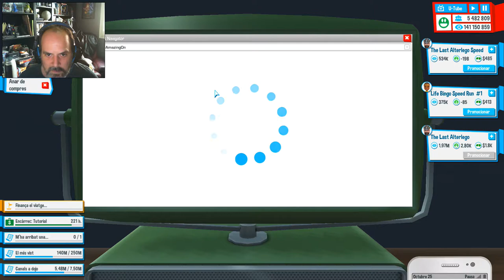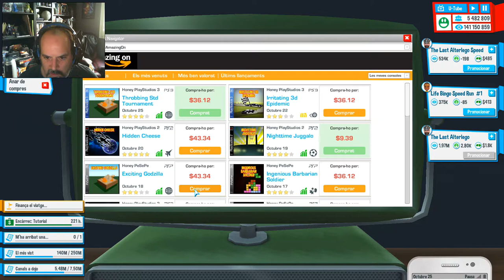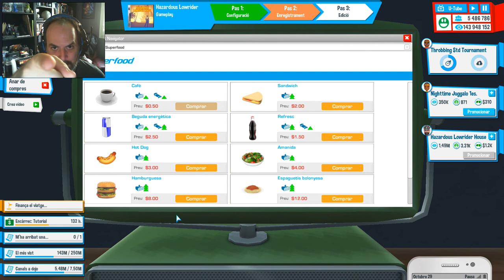Youtuber's life! Què hi ha de nou?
Fem un retorn momentani a Youtuber's Life per parlar de com ha evolucionat el joc, novetats i sensacions!

T'agrada l'humor?

T'agrada l'Online?